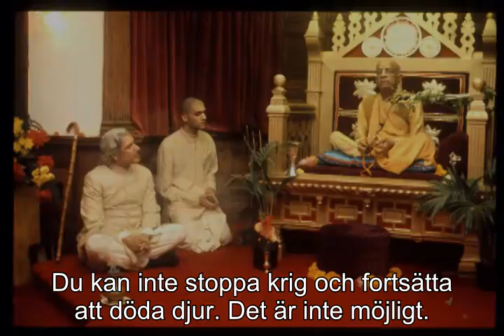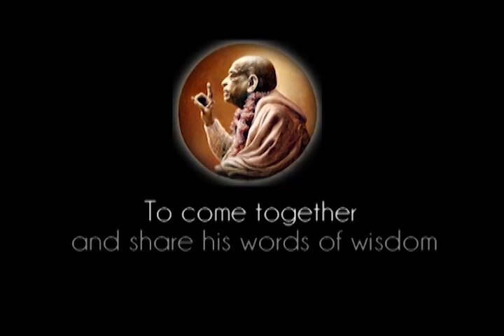Prabhupada 0167 Det kan inte finnas fel i Guds lagar